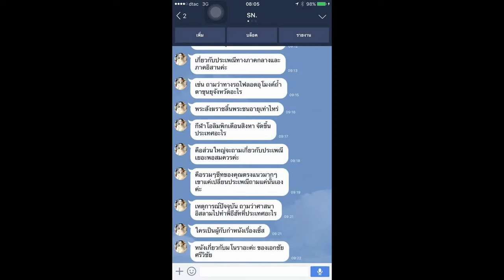Load แนวข้อสอบ ครูผู้ช่วย สาขาวิชาภาษาอังกฤษ เทศบาลตำบลเชิงทะเล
-แนวข้อสอบเกี่ยวกับ เทศบาลตำบลเชิงทะเล
- พระราชบัญญัติการศึกษาแห่งชาติ
- พระราชบัญญัติระเบียบข้าราชการครู
- พระราชบัญญัติสภาครูและบุคลากรทางการศึกษา
- พระราชบัญญัติการจัดการศึกษาสำหรับคนพิการ
- พระราชบัญญัติคุ้มครองเด็ก
- ความรู้เกี่ยวกับวิชาการศึกษา
- คุณธรรม จริยธรรม และ จรรยาบรรณ วิชาชีพ ครู
- แนวข้อสอบ คณิตศาสตร์
- แนวข้อสอบ ภาษาไทย
- แนวข้อสอบ ภาษาอังกฤษ
- การอ่านเรื่องเติมคำ
- เทคนิคการอ่านเรื่อง
- หัวข้อ Topic
- ความคิดหลัก Main ldea
- การหาความคิดหลัก Main ldea
- แนวข้อสอบ Conversations
- แนวข้อสอบ Grammar

Line. ID:bmw4888